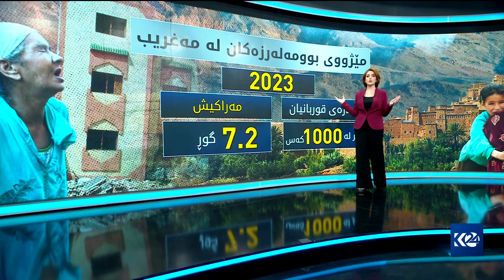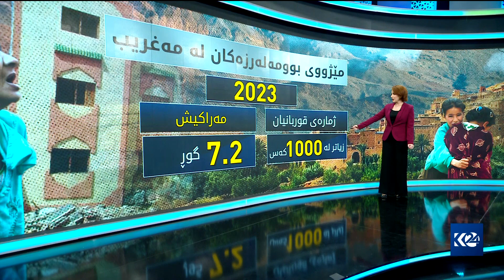گرافیک.. مێژووی بوومەلەرزەکان لە مەغریب